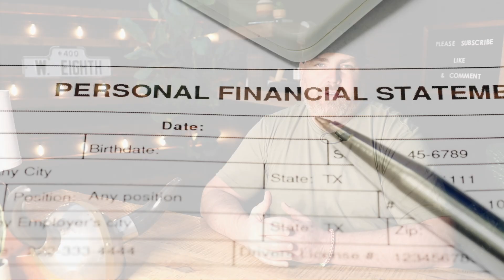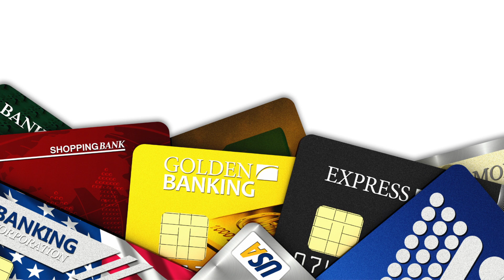A Million Dollar Business - 90 Days? Undercover Billionaire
Do you ever picture yourself on one of those reality TV shows?  I think I qualify for the show “Undercover Billionaire with Grant Cardone”… watch this video and decide for yourself!

As a solopreneur the show “Undercover Billionaire” appeals to me because it shows these guys who have been successful in business getting the opportunity to start from scratch with nothing and see if they can do it again… on National TV!

I mean who wouldn’t want to watch that?!

As I thought about what it would take to be on the show, I realized that my real estate investing business model would fit the bill! It was certainly a million dollar business!

Creative finance is the quickest way to make money, and I am an expert on doing creative deals.

Want to hear my 90 Day Millionaire Story?

If you have your head down and work hard, you can become a millionaire by accident! When you lift your head and look back at what you have accomplished it may surprise you as much as it did me!

I worked to craft a deal that made me a millionaire.  You heard that right ONE deal…

My passive income was greater than my monthly expenses and I retired WELL before I ever thought I could!

You can do this too!  Learn how to do subject-to, owner carry, BRRRR method and more... then when that million dollar deal crosses your desk you’ll know how to make it work for you!

Creative financing is the ultimate example of “work smarter, not harder”.

Learn all these different financial strategies in real estate investing and you’ll be able to recognize a good deal when you see it and you’ll know the best strategy to use to take it down.